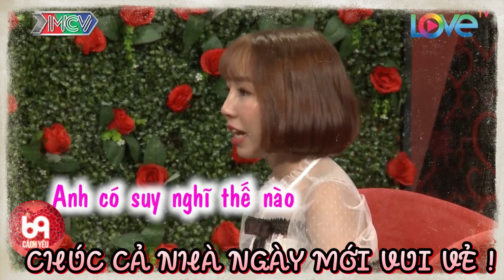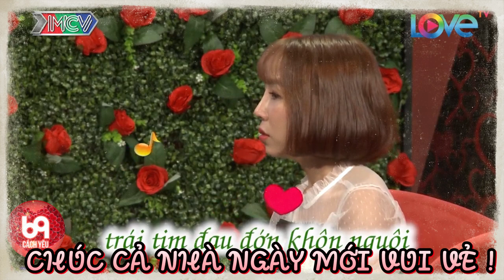Khán giả đứng ngồi không yên với gia đình có 3 chị em gái cô nào cũng xinh như mộng nhưng Ế TOÀN TẬP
BMHH_422
69 Cách Yêu là trang cập nhật những chương trình hẹn hò, ghép đôi, mai mối hot nhất hiện nay BẠN MUỐN HẸN HÒ, HẸN ĂN TRƯA, VỢ CHỒNG SON, YÊU LÀ CƯỚI, MAI MỐI CÙNG NGƯỜI LẠ